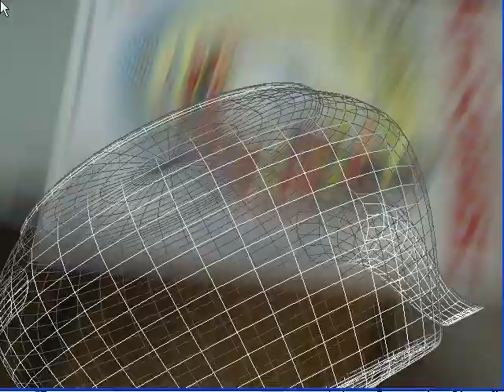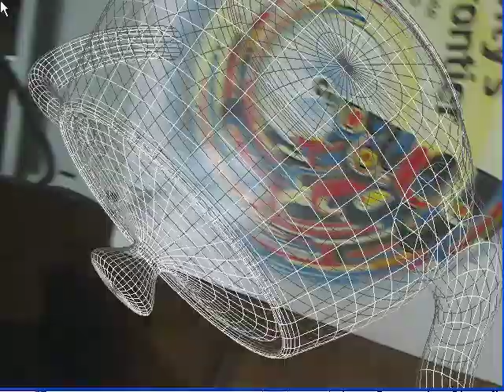windage, opengl test